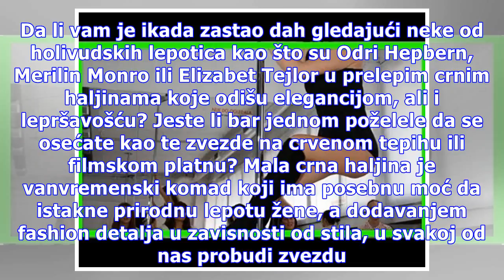Zablistajte u haljini sa dizajnerskim potpisom:Avon i Ana Ljubinković nagrađuju kreativnost!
Vikend je rezervisan za provod, opuštanje, ali i uživanje u filmskim klasicima. Da li vam je ikada zastao dah gledajući neke od holivudskih lepotica kao što su Odri Hepbern, Merilin Monro ili Elizabet Tejlor u prelepim crnim haljinama koje odišu elegancijom, ali i lepršavošću? Jeste li bar jednom po...